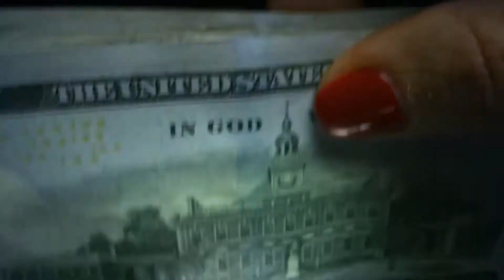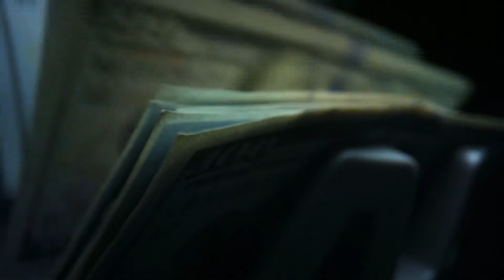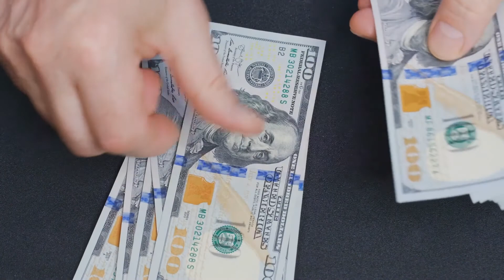How Long Should I Keep Paper Receipts